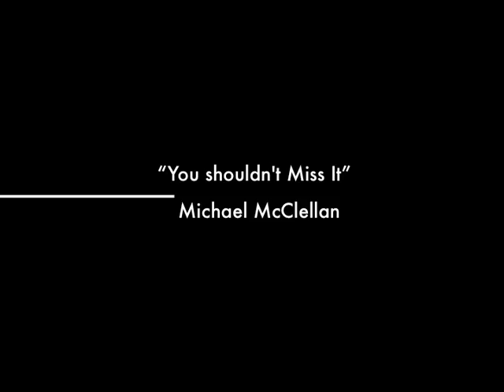Trailer - CCO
Chung Chi Orchestra